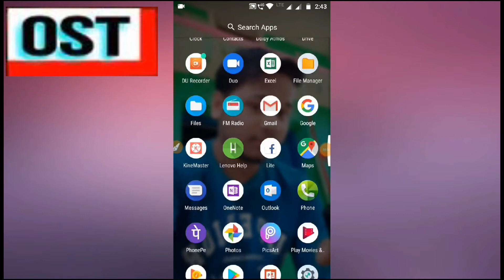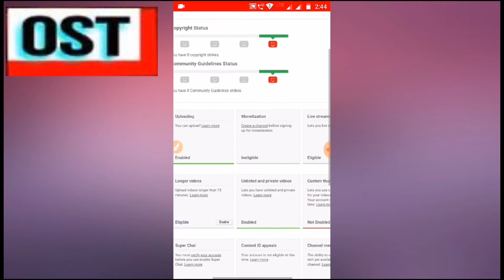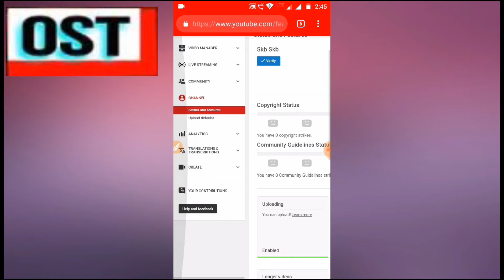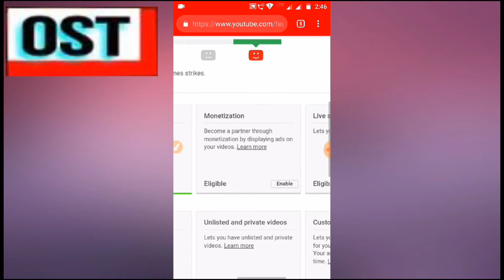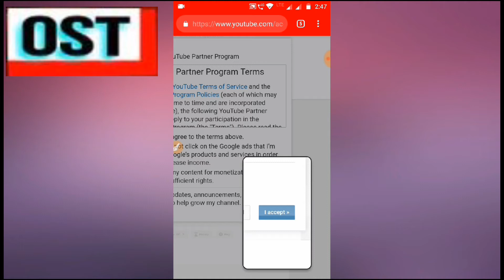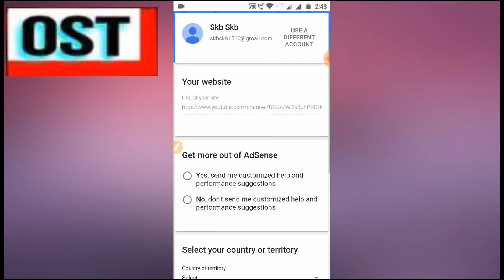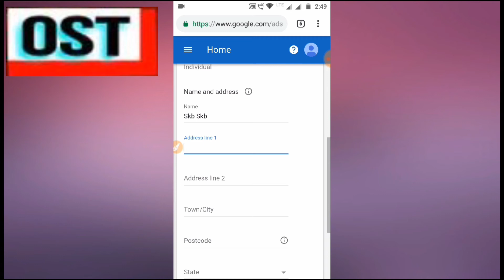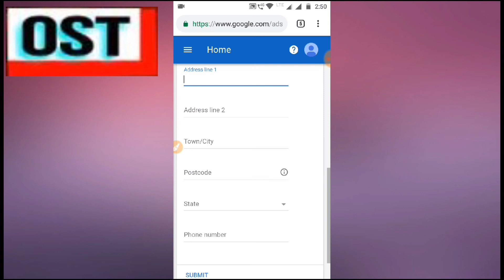How to create YouTube channel in ODIA ||YouTube channel craet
Ahi video re mu apanku kipari gote YouTube channel creation Kari paribe are bisayare discuss karichhi,how to craet a YouTube channel,